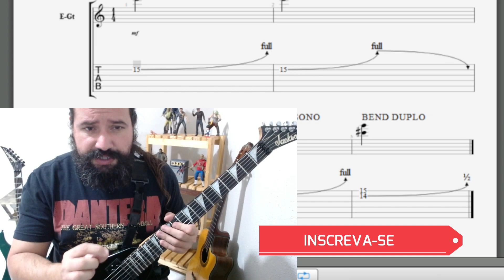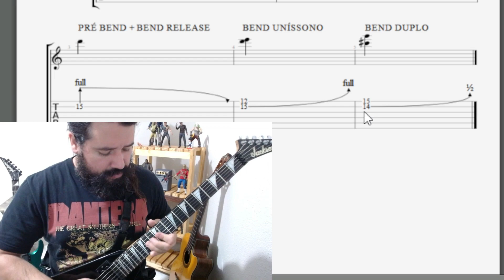TIPOS DE BENDS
Curso: PATTERNS & LICKS SOBRE A ESCALA PENTATÔNICA
26 Aulas: 16 Patterns + 10 Licks. Acesse o link abaixo para assistir 2 aulas.

🦾Curso de Ligados:
* Tabs para download
* Ajustes/Conceitos/Dicas Valiosas/Exercícios Específicos/Licks

Aulas on line de Guitarra (Skype/Google Meet) - 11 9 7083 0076
Técnica, Harmonia, Improvisação e Repertório.

Mauricio Filho é formado pelo IG&T...Guitarrista da banda Warleggion, professor de guitarra e artista solo.